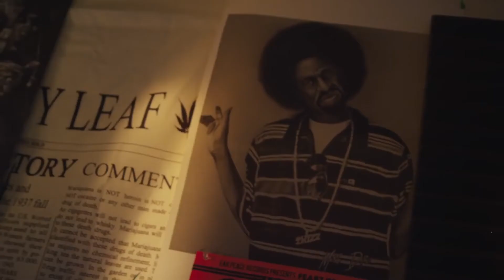G-Eazy - Far Alone ft. Jay Ant Official Music Video ⏪ REVERSED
🔄 Inverted music clip G-Eazy - Far Alone ft. Jay Ant Official Video

🎵 New videos on the channel every day!

👁 Your opinions and impressions - be sure to leave in the comments below the video!

What other clip would you like to see inverted?